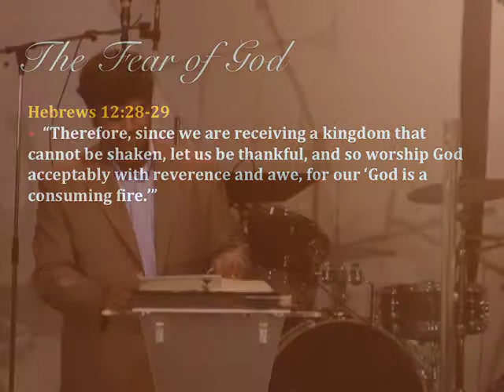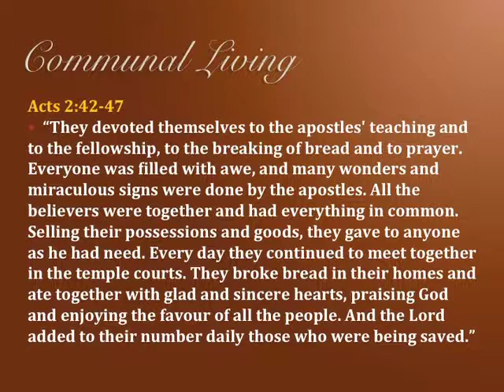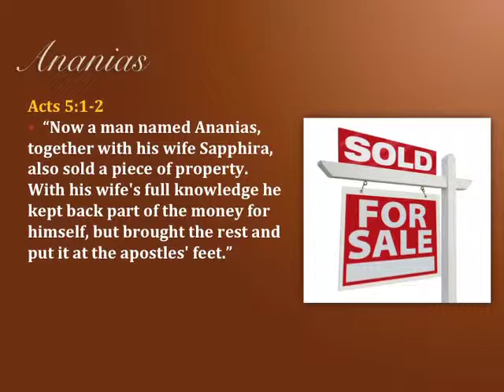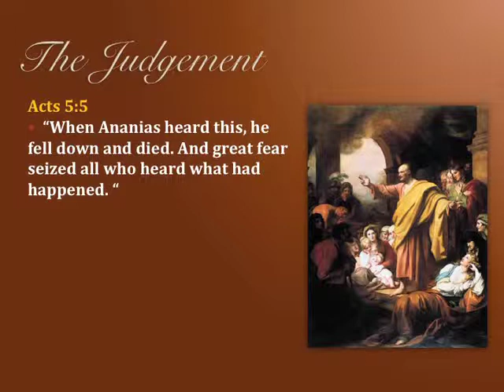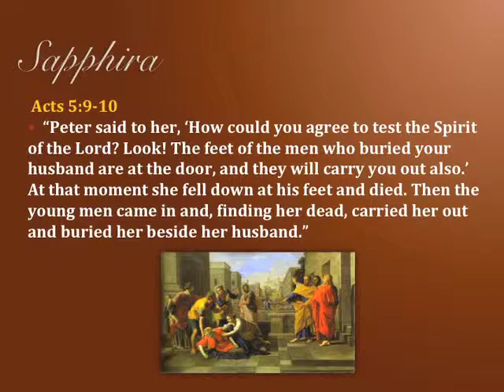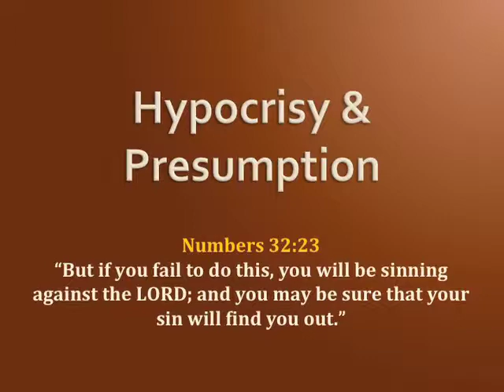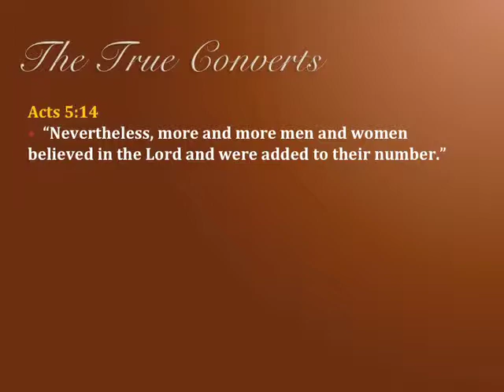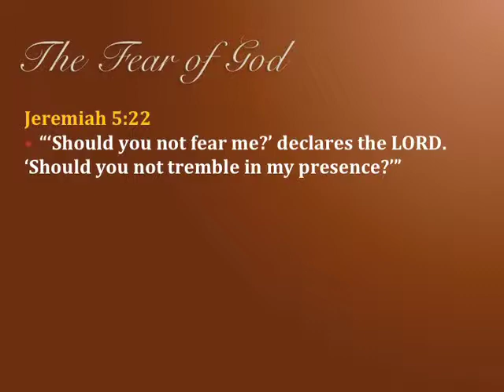Ananias and Sapphira (Series: "The Fear of God" - Part 1), Pastor Kamal Sampara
Message: "Ananias and Sapphira"
Series: "The Fear of God" (Part 1 of 8)